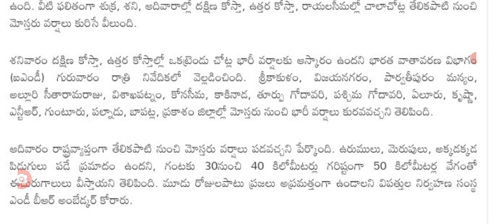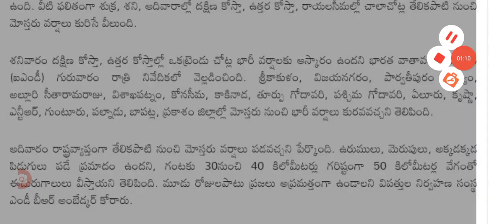అర్ధరాత్రి నుండి ఈ 16 జిల్లాలకు భారీ వర్షాల heavy rains are coming into AP weather report released.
hello everyone today update is AP government announced that weather report released heavy rains are coming  .@malupdates